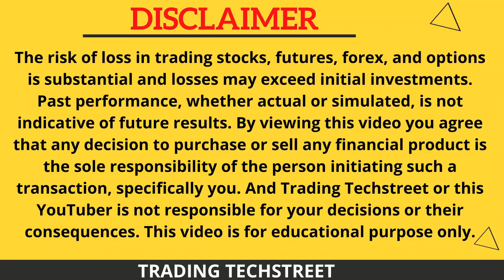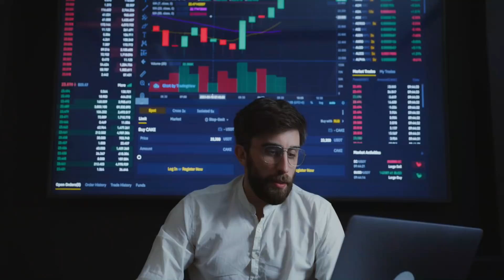Master intraday trading || Intraday trading Secrets no one Tells you || Trading Techstreet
In This Video I have discussed how you can master Intraday Trading in 7 simple Steps.

Many People find it very tough to do intraday trading and the biggest reason is
they dont know how to properly analyse things in intraday trading.

This video is definately going to help you master intraday trading
in 7 simple steps.

Happy and profitable trading .
Trading Techstreet.
🏆🏆The Complete Pro Trader Course Details-